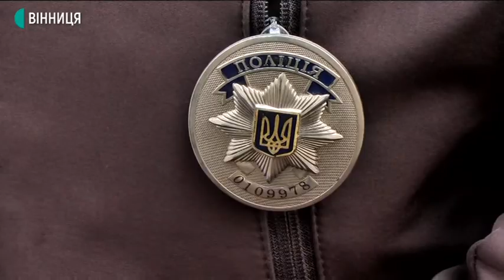Чи дотримуються вінничани самоізоляції — перевіряє поліція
83 адмінпротоколи за порушення режиму самоізоляції від початку карантину склали на жителів Вінниччини. Таку цифру назвав речник поліції області Вадим Кобзар. Екіпажі поліції перевіряють як вінничани дотримуються карантину — навідуючись до хворих за місцем проживання. Руслана Ткачук розповість більше.